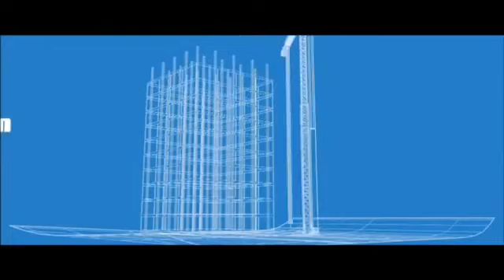If You Have No Money You Have No Say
Dr. Claude Anderson excerpt on Hidden Colors 2. Here's the link on purchasing it.